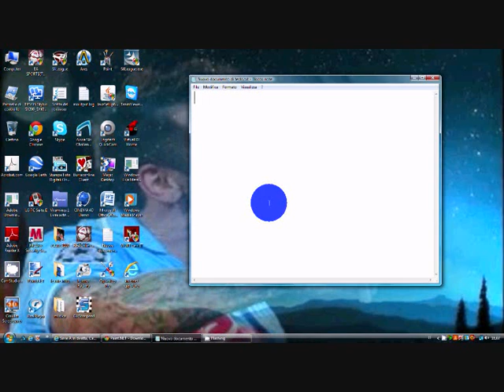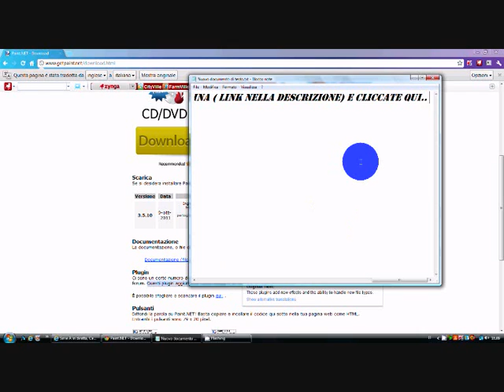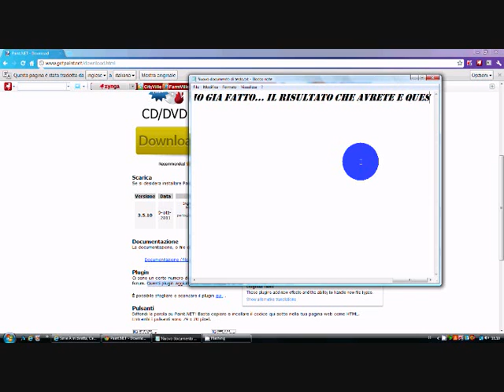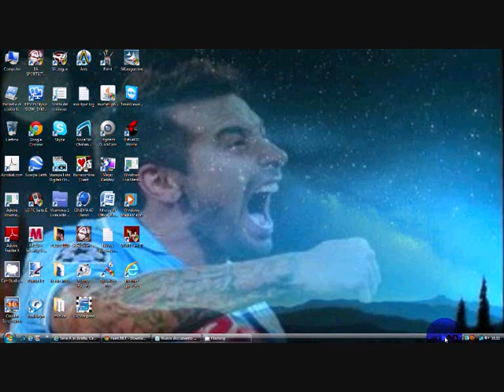come scaricare paint.net [ ita ]